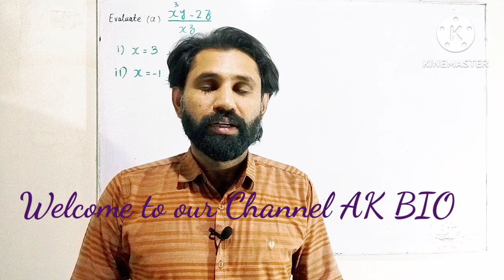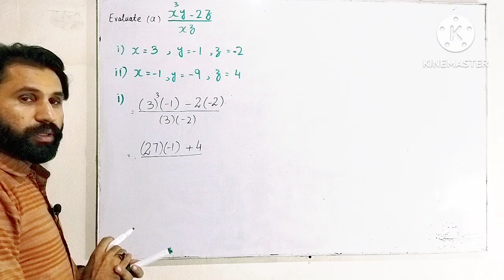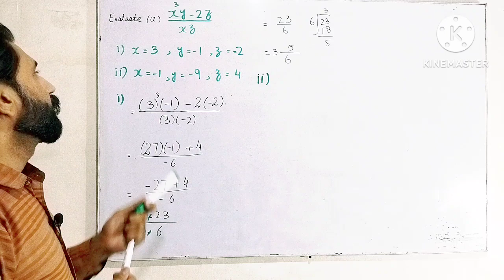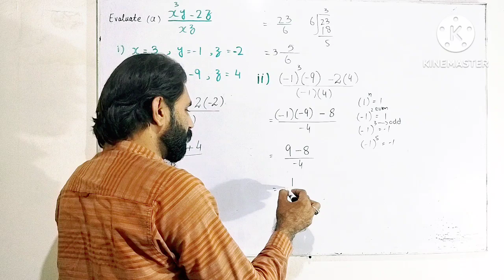Maths 9th, Ch-4, Ex-4.1, Q-4, part (a) by Sir Akbar